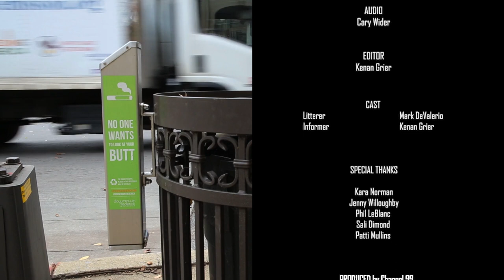Cigarette Butts - Downtown Frederick Receptacles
Keep your butts off the streets, look for specially marked receptacles throughout downtown.